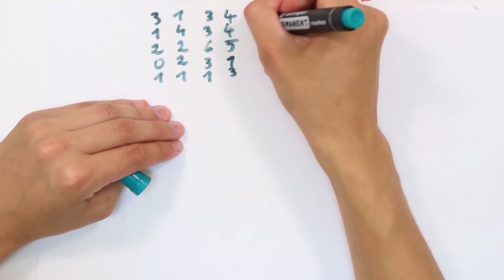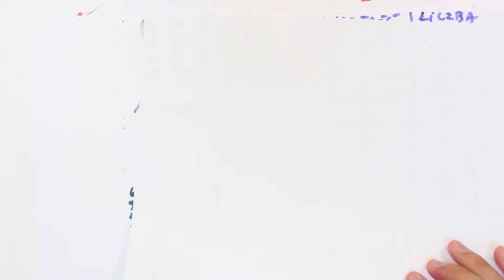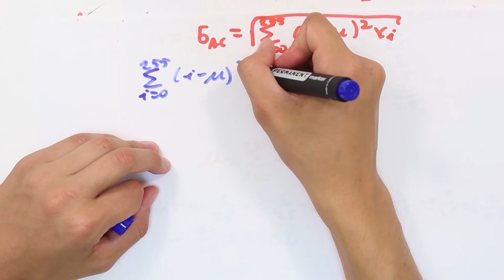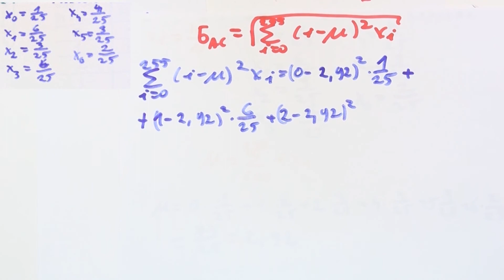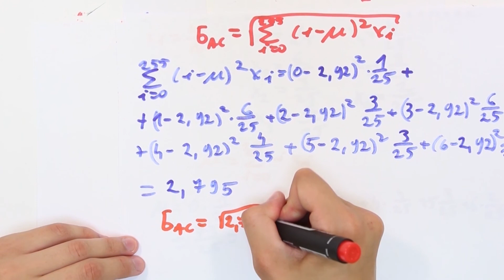Podstawowe parametry opisujące sygnały - Zadanie 5